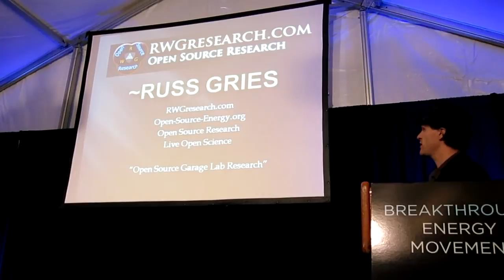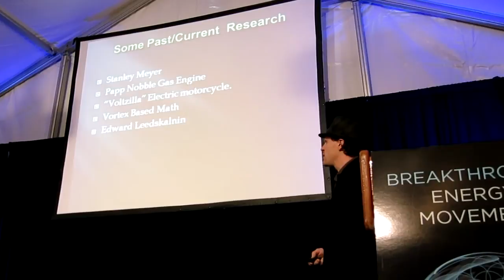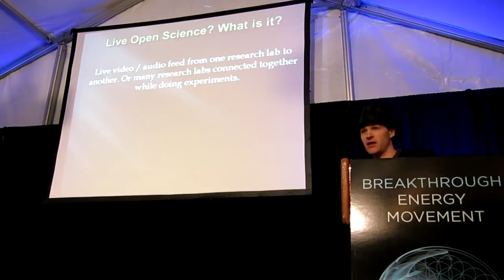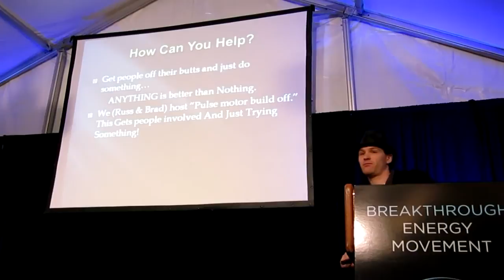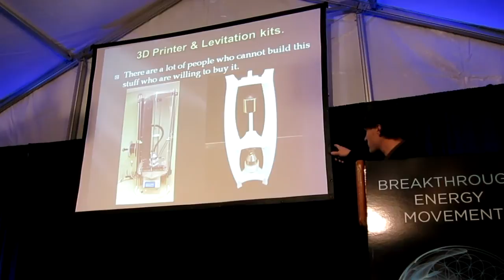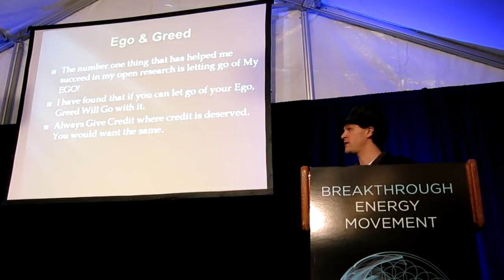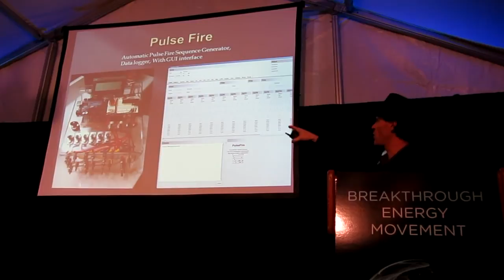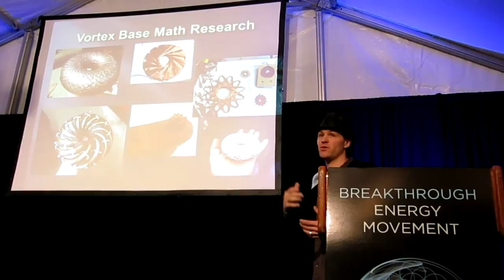2013 GlobalBEM Day 2 Presentations - Russ Gries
Garage Lab Open Source Energy Research

Shot by haxar.